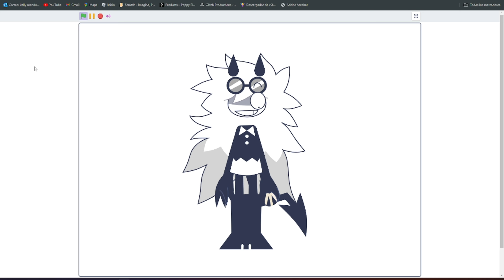the oliver x zip x edward 3.0 show episode one: the egg.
The Story: I saw this Meme for years that's why I wanted to create this project For A meme is called Egg, Edward Found An egg but tries to break whichever shape he wants but it doesn't break that's why He wanted to make a Prank on Zip But when he threw the egg it came out very bad, and after that Edward said if I eat that egg it won't hurt me but when he ate it he started to choke and it exploded, and after that he tried to break it with a frying pan with the egg but when I hit it many times, the frying pan He turned back and faced him and flew away, and after that now Edward has his friend Oliver But he had him in his hands, I thought he was going to break the egg because of the blow with Oliver's head, but no It worked, poor Oliver left his face hurt with the egg, and after that Edward gives up but the egg broke out of nowhere and in the end Edward gets angry because it is impossible for an egg to break out of nowhere, how crazy,
And Next Week Will See Many Different Finals From the Oliver x Zip x Edward 3.0 show episode one: the egg. I hope you liked the story I told.
Thanks @zvardin for the original project.
Questions:
And thanks for these Fundamental Paper Education characters. I found these 3 characters named Oliver Zip and Edward. I loved these characters. That's why I started creating a meme. This meme brought back memories, that's why I was creating that project. I hope you like the project. And I almost forgot In the next updates we will see many endings of this meme let me know anything let me know so I know what questions you are asking, but well that's all I hope you like my projects thank you very much.